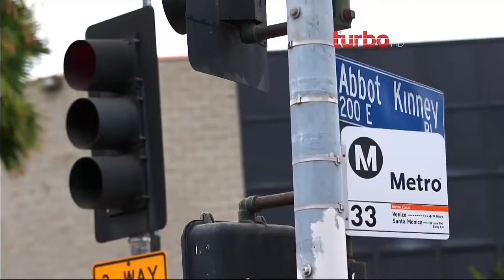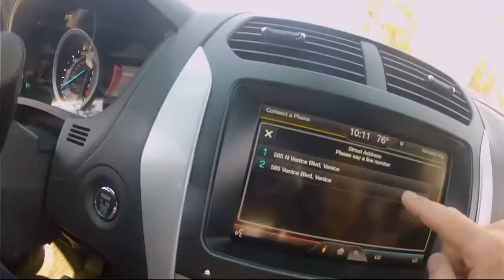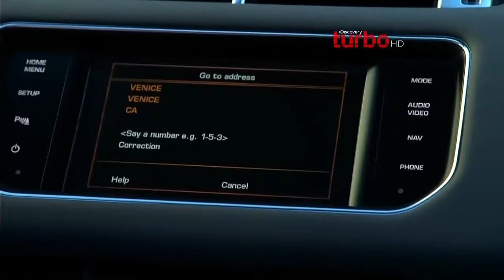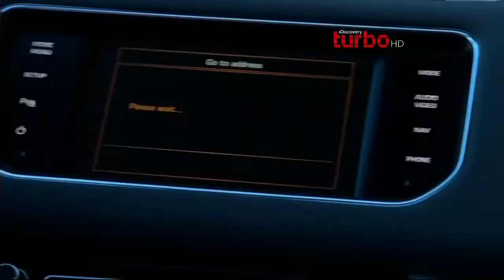El Auto Ideal Americano Familiar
HD Completo texas Chrome trocas trucks trailer camiones tunnig west coast customs superautos megabuild español Latino documental limomaster mexicanicos super autos locos por los motos auto ideal carros juca motores duo mecanico Gas Monkey restauradores conductores tontos peores 4K HD